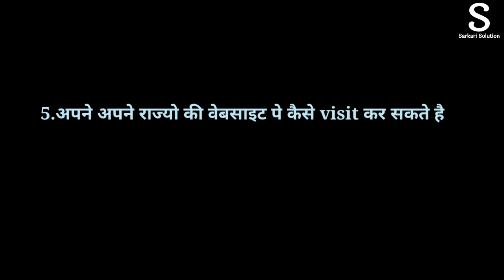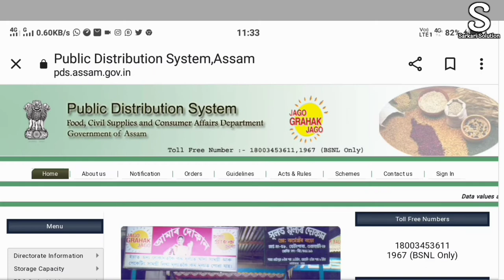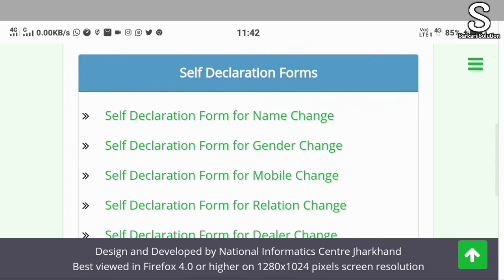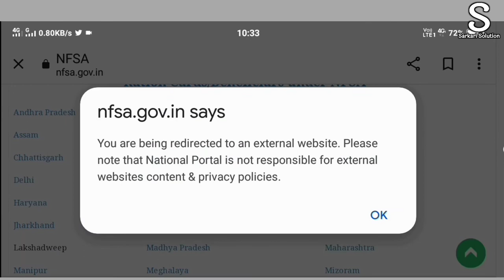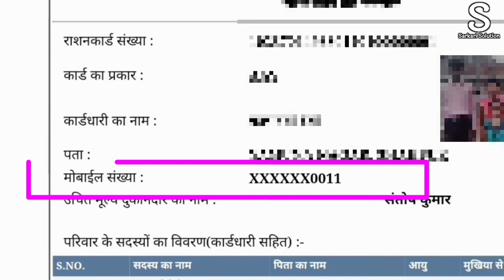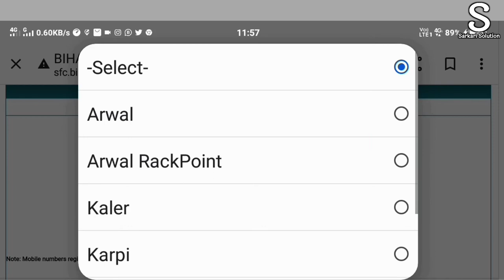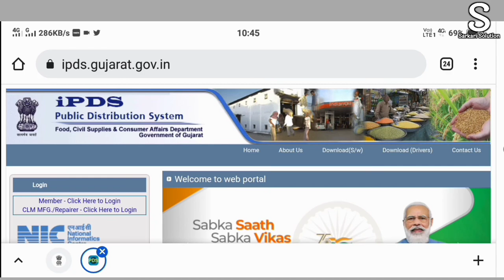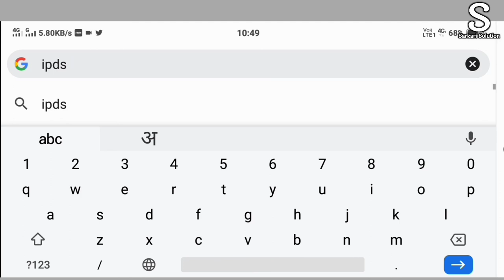रेशनकार्ड में मोबाइल नंबर कैसे लिंक करे | Pds Alert Mobile Registration | Ration card Mobile No Link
➡️ABOUT THIS VIDEO:--is video me bataya hai ki
0:30 Apne rajyo ki pds Website par kaise visit kare
2:34 Online mobile number link With ration card
5:07 ration card me mobile number link hai ya nahi kaise check kare
5:07 ration card list kaise nikale
7:20 Pds alert Mobile registration
9:21 ration card mobile link benefits

➡️VIDEO TITLE:--रेशनकार्ड में मोबाइल नंबर कैसे लिंक करे | Pds Alert Mobile Registration | Ration card Mobile No Link

◆OTHERS LINKS:--

💻🔎SOCIAL NETWORK🔍💻

➡️ Merchandise
1. amazon
2. Clickbank

राशन कार्ड में मोबाइल नंबर कैसे जोड़े All State 2022
mobile number kaise jode ration card Me 2022
pds alert
ration card pds alert, bihar pds alert
citizen registration of pds alert
bihar citizen registration of pds alert ration card mobile kaise jode
ration card
how to add mobile number in ration card ration card online apply bihar 2022
mobile no ko ration card se kaise jode
ration card me mobile number link kaise kare